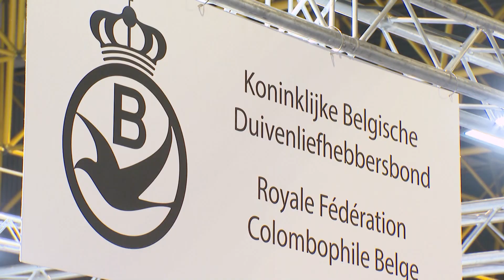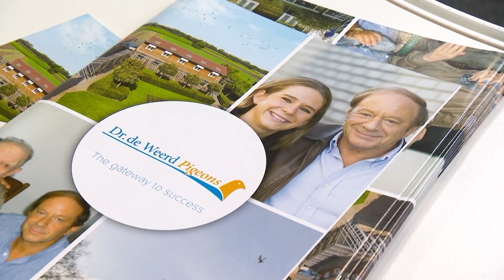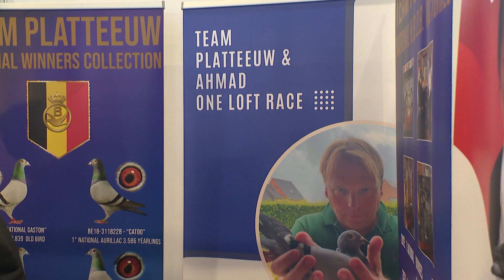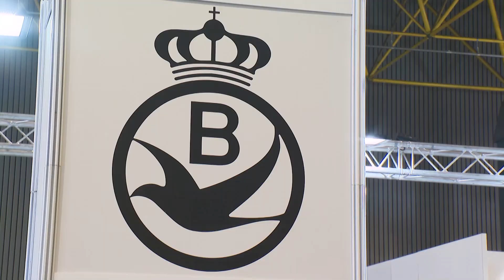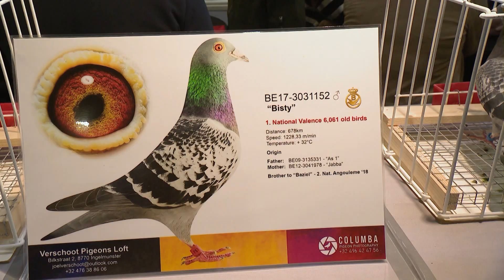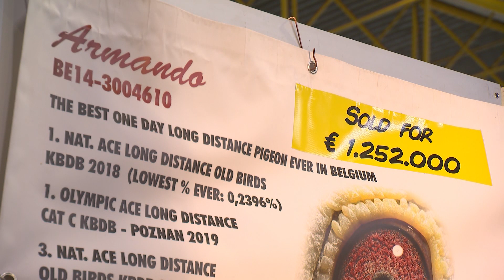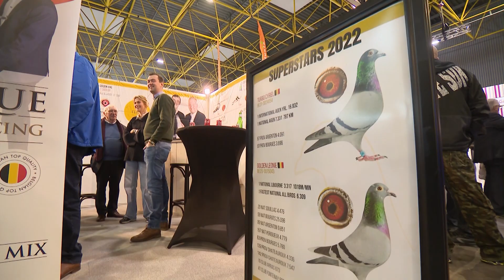De Belgische Reisduif Fugare 2023: Nieuw Talent